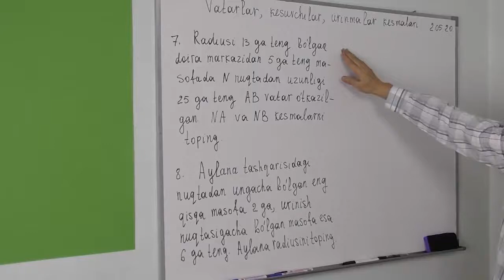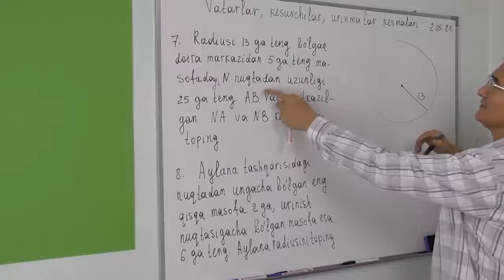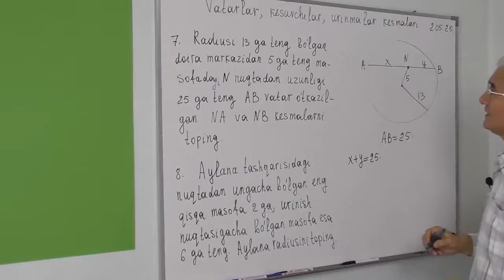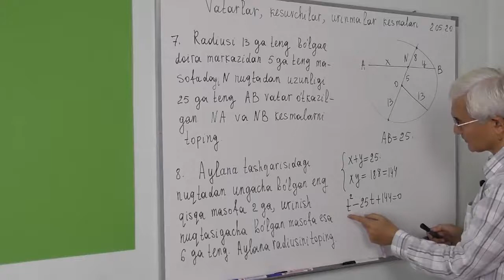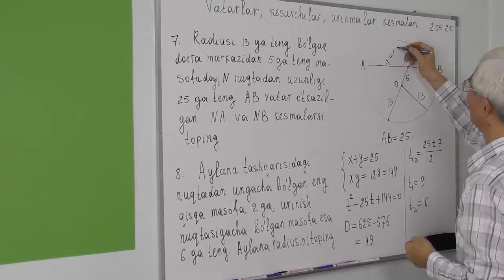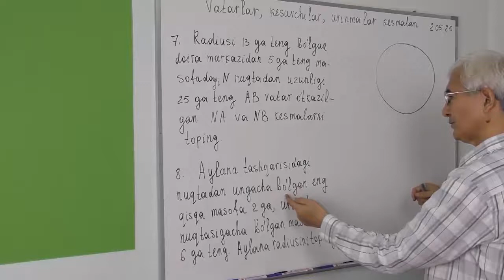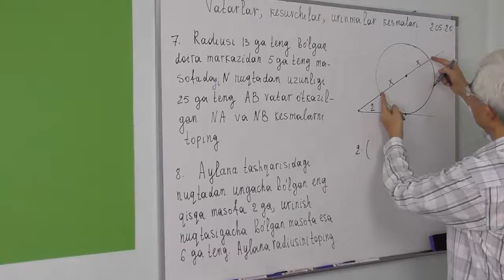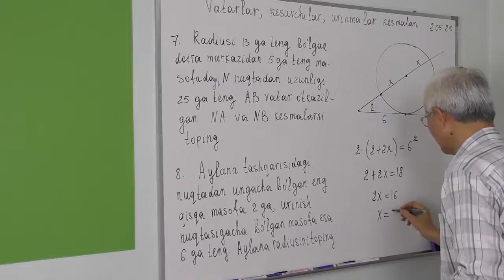25 19 Kesishuvchi vatarlar va urinma kesmalari 7 8